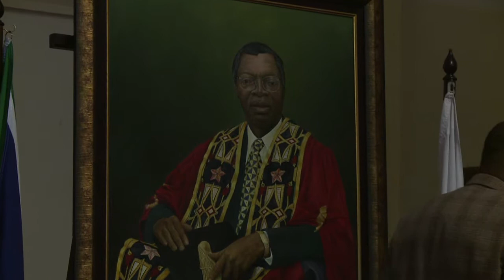Pius Langa Memorial at UKZN